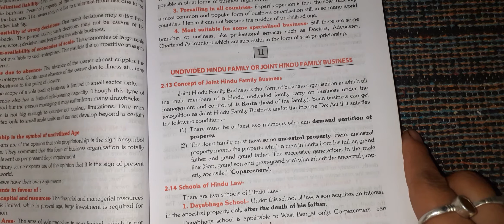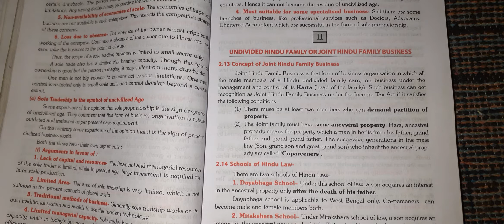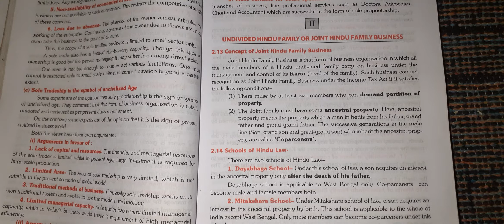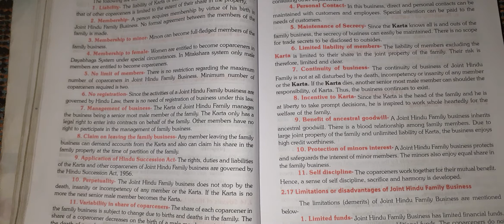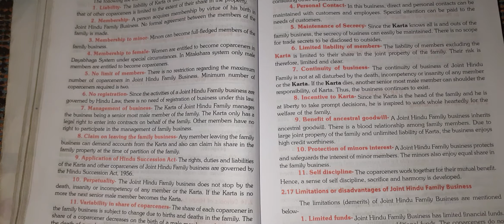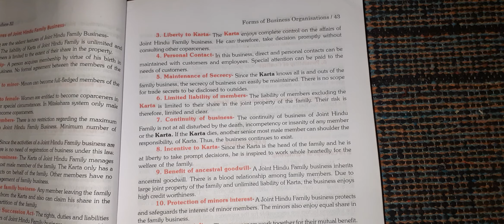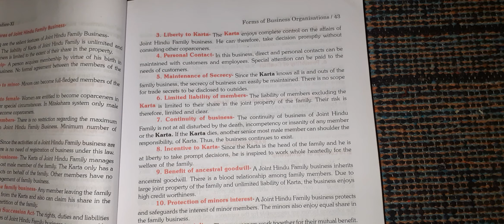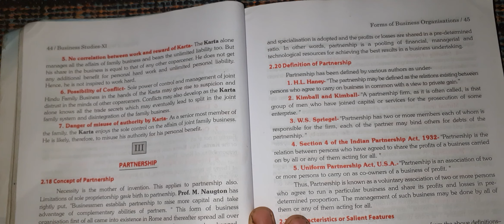Class 11th Business studies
Chapter 2 ( part 2)  Joint hindu family business